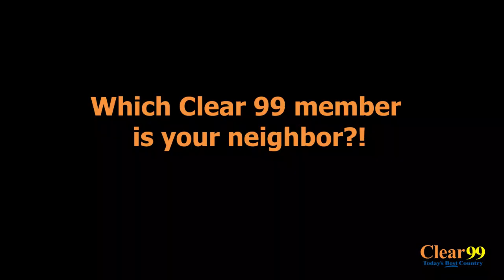Meet Liz, The Newest Member Of Clear 99!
Scotty's newest morning companion is Liz. We had the chance to sit down and get to know her better.